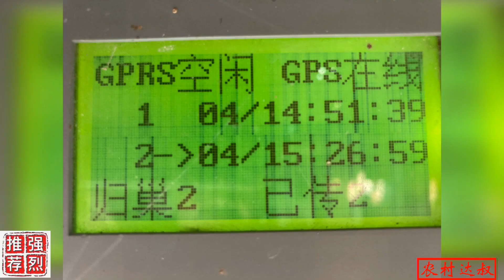农村大叔的鸽子参加肥东友谊赛，不被老师们看好的小雌竟然入围了！【农村达叔】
不被老师们看好的小雌竟然入围了